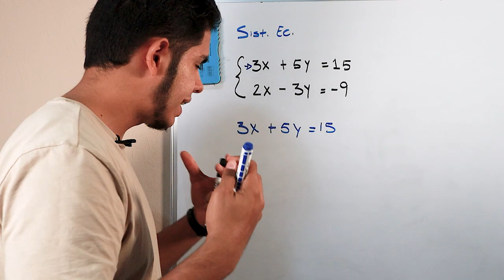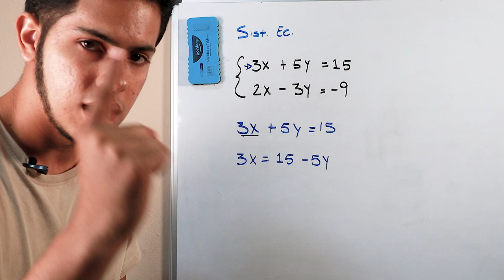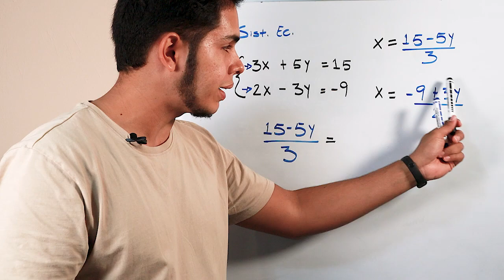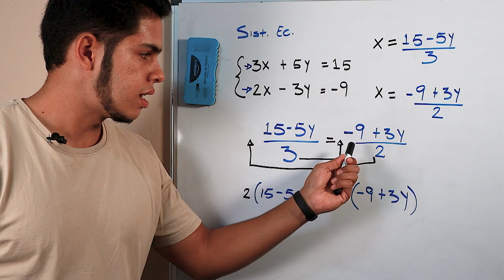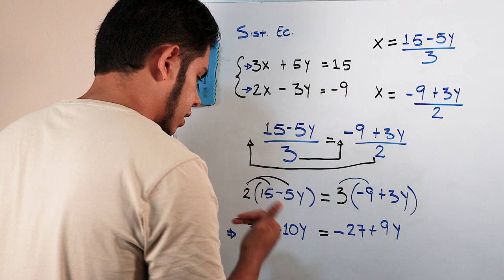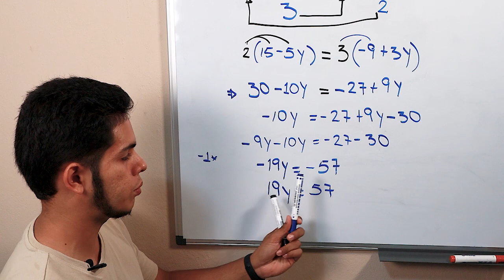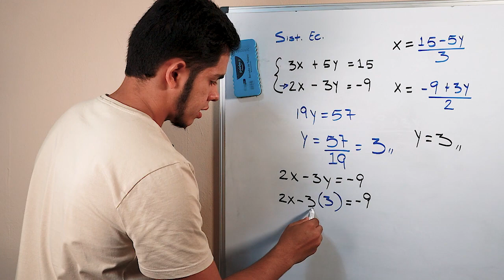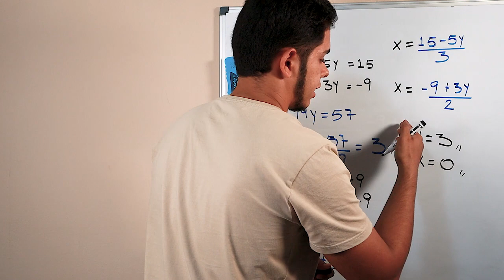SISTEMA DE ECUACIONES Método de igualación fácil paso a paso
En este video, te guiaré paso a paso a través del método de igualación para resolver sistemas de ecuaciones de una manera fácil y comprensible. Aprenderemos a identificar las ecuaciones, a igualar términos y a resolver las incógnitas de forma sencilla. ¡No te pierdas este tutorial práctico que te ayudará a dominar el método de igualación en sistemas de ecuaciones!